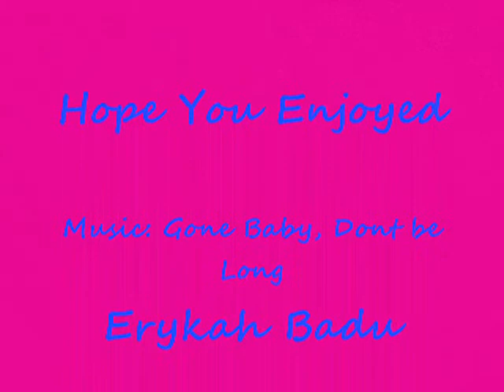Thrift Store Haul/ Fixing a broken shoe